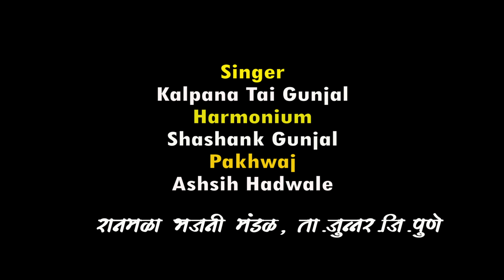रून झुण रून झुण वाजती पैंजण पाया मधी वाळा | सुंदर गौळण | Yogiraj Bhakti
Artist :
Harmonium: Shashank Gunjal
Pakhwaj : Nilesh Gunjal
Singer  : Kalpana Tai Gunjal